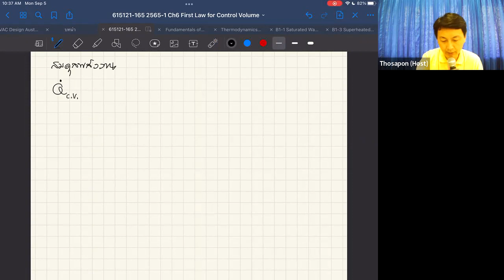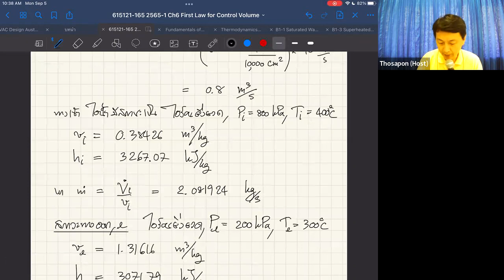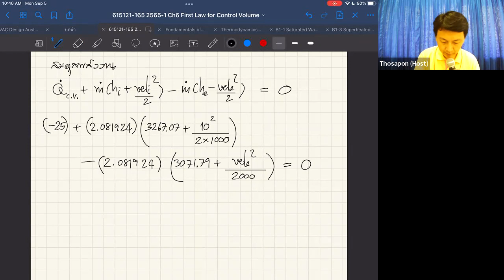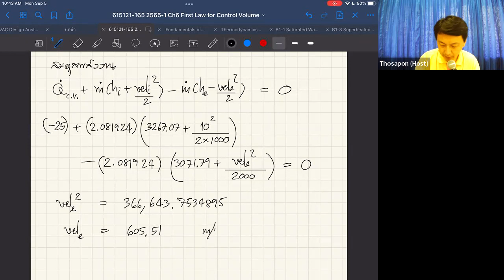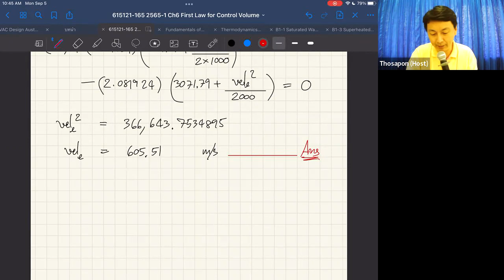Thermo I 2565-1 S1 EP17-05 Ch6 First Law for Control Volume (Part 4)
บันทึกการเรียนการสอนวิชา 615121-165 Mechanical Engineering Thermodynamics I

บันทึกเมื่อ: จันทร์ 5 ก.ย. 2565